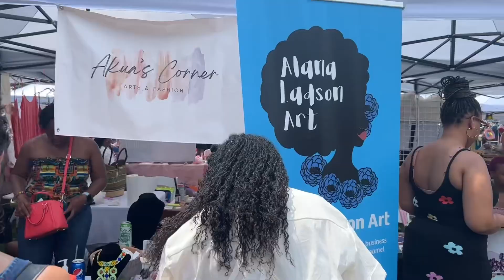CURLFEST 2023 NYC!!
Hey peeps! Come along as mom and I take on NYC to attend Curlfest 2023 ☺️